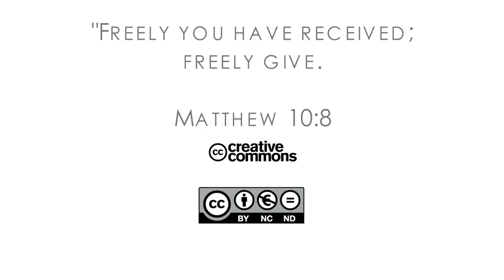16Q02 / 02 The Book of Matthew